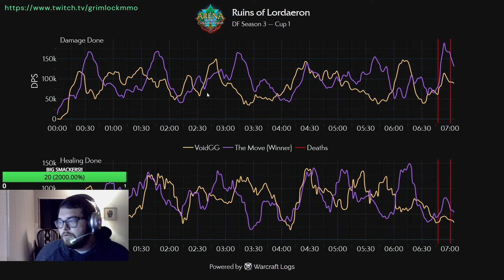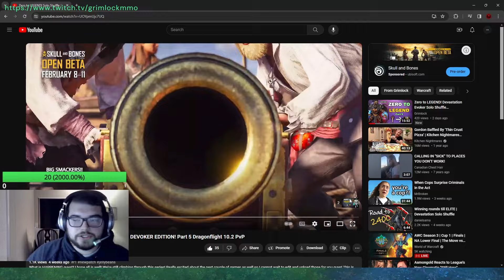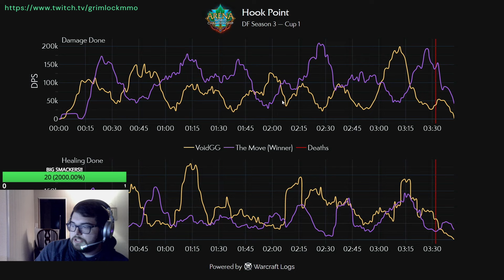THIS VIDEO WILL HELP YOU GET YOUR ELITE SET IN PVP!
What is UP homies and homettes!? I hope you are all having a WONDERFUL day so far - in this video I respond to a comment in my stream with some insightful info! This should HEAVILY help you improve as a player if you take these tips into account in your own gameplay! I'll see you guys soon!